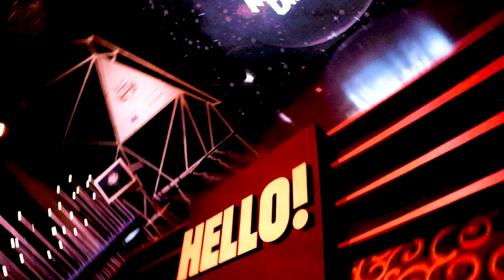Highlights From Our Performance at HELLO ! HALL OF FAME MAGAZINE Awards ✌️